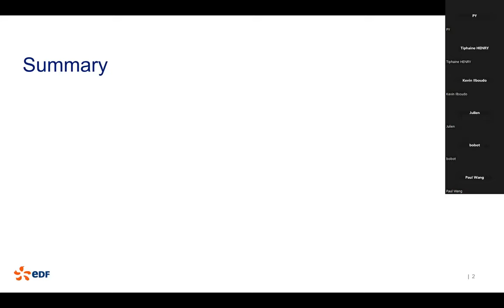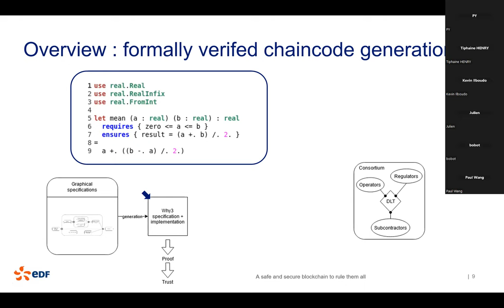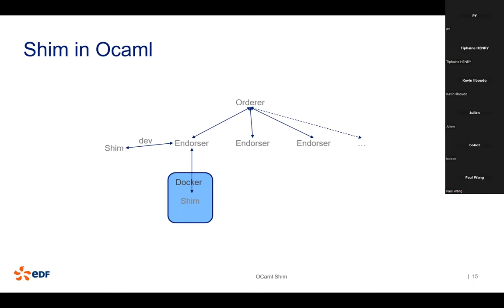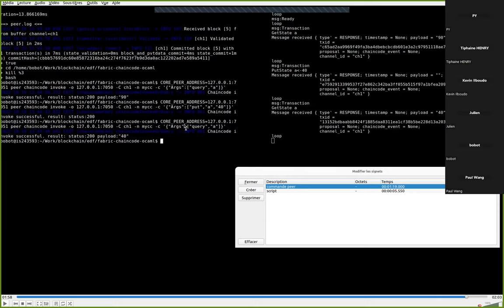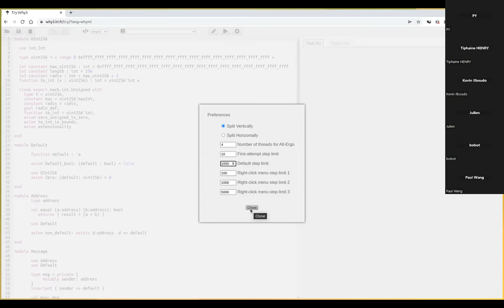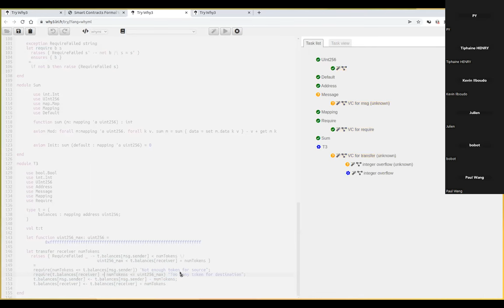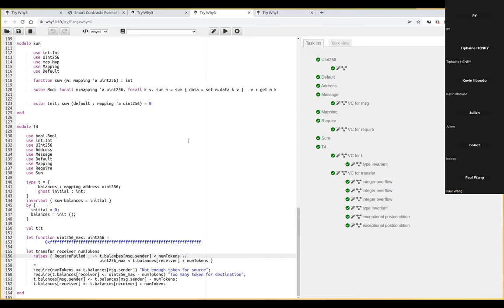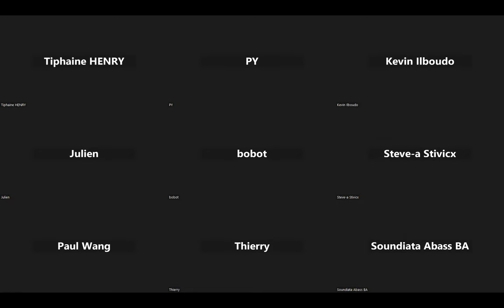Démonstration d'une génération prouvée d'un chaincode Hyperledger Fabric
Nous allons présenter des résultats préliminaires tirés de notre travail actuel portant sur la spécification et la vérification de chaincodes Hyperledger Fabric.

La méthodologie proposée consiste en l'utilisation de l'outil Why3 [1] (ainsi que de son langage dédié WhyML et de solveurs SMT tiers) afin de spécifier, implémenter et prouver des chaincodes.

L'outil Why3 permet ensuite d'extraire un chaincode dans le langage OCaml. Enfin, nous avons développé OCaml-chaincode-shim [2] pour rendre ces chaincodes OCaml exécutables sur un noeud HLF.

Nous démontrerons l'application de cette méthodologie sur un scénario de développement sans code d'un superviseur de workflow (qui pourrait être un composant critique au sein d'un système de tracabilité d'une chaîne logistique industrielle).

Ce scénario débute par la spécification abstraite du workflow à l'aide d'un formalisme graphique (comparable à [3]) et se termine par le déploiement d'un chaincode formellement vérifié sur un testnet HLF.